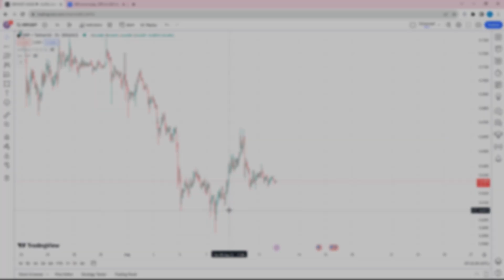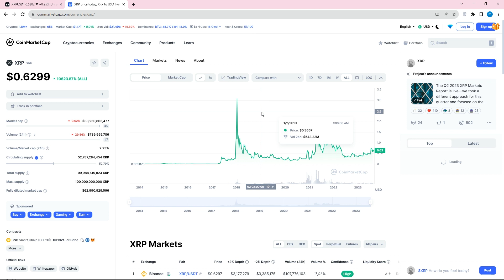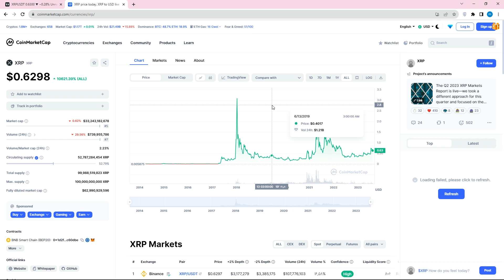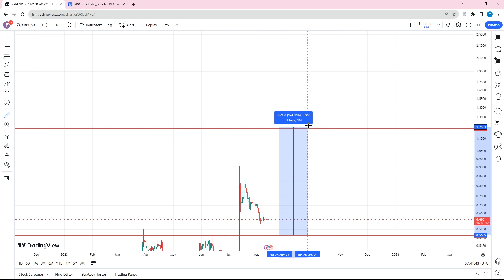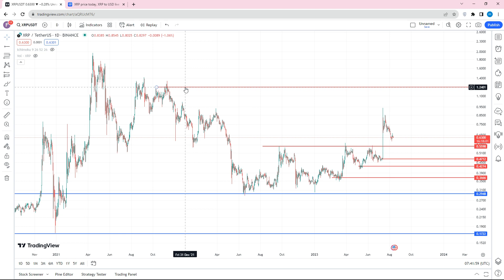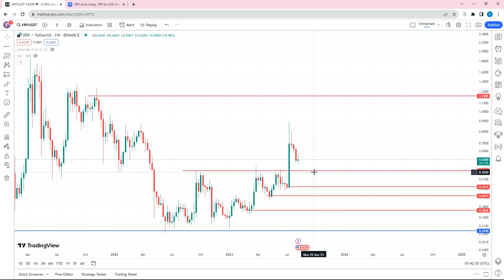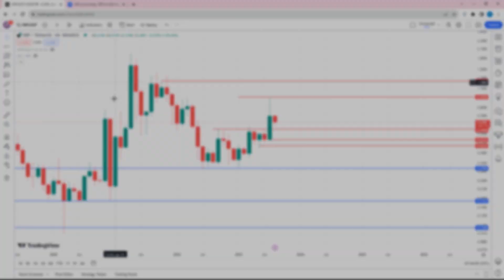ریپل آماده چند هزاری برابر شدن قیمتی اما تا چه حدی این ممکن هستش ۵۰۰ دلار در عرض ...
ریپل بعد از اینکه رشد خودتو تجربه کرد آماده رشد هستش اما باید منتظر اصلاح باشیم بعد شروع کنیم از ریپل بخریم ادیت تحلیل xrp

آینده ریپل
اخبار ریپل
ریپل ۱۰۰ دلاری
ریپل 500 دلاری
قیمت ریپل در سال 2025
قیمت ریپل بعد از دادگاه
آخرین دادگاه ریپل
استخراج ریپل
ریپل ۱۰۰ دلاری
آینده ریپل
ریپل 500 دلاری